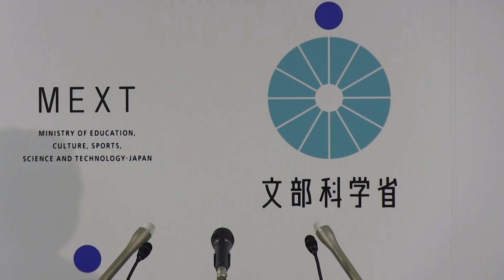盛山文部科学大臣記者会見（令和5年9月19日）：文部科学省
令和5年9月19日に行われた盛山文部科学大臣の記者会見の模様です。
※YouTubeの字幕表示機能については、精度に限界があり、必ずしも発言内容と一­­­致するものではございません。